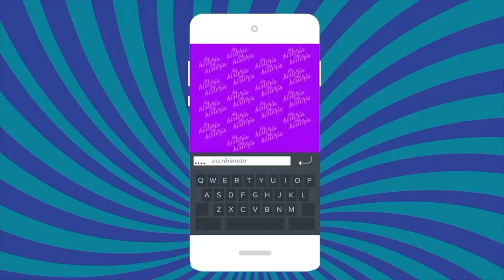Madres tóxicas o Madres contra hijas. Frida y la Guzmán y otras más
programa de opinión, anécdotas, historias de el entretenimiento y de la vida real.   con Claudia de Icaza, Aurora Valle, Lupita Martínez y Bruce Hinojosa